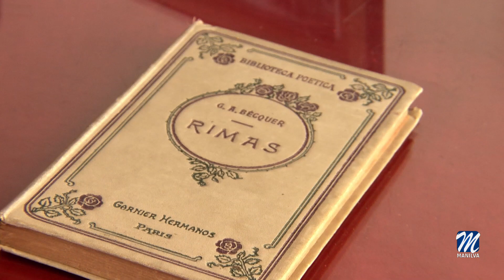Esta tarde se proyecta ‘Luis Cernuda, el habitante del olvido’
Esta tarde se proyectará en el Civima la película documental: ‘Luis Cernuda, el habitante del olvido’, dirigido por Adolfo Dufour y  producido por Atrapasueños y 39 Escalones films. La apertura de puertas se llevará a cabo a las 18:30h y la proyección comenzará a las 19:00h. La entrada es libre y gratuita hasta completar aforo.

En el acto se contará con dos invitados que han formado parte de este proyecto y además, son vecinos de la localidad. Joaquín Recio y José Manuel Cabrera. Al finalizar la proyección habrá una cata de vinos de nuestras bodegas locales.

El largometraje se estrenó en 2022 y ha hecho un recorrido por diferentes municipios en toda España. Contando la historia del poeta sevillano, perteneciente a la Generación del 27, Luis Cernuda (1902). Descubriremos todas las luces y sombras de la vida de Cernuda antes de que la dictadura militar franquista le obligara a exiliarse a México.

‘Luis Cernuda, el habitante del olvido’, se ha grabado en escenarios de todo el país incluyendo algunas localizaciones en Francia, entre ellos se encuentra Manilva que en 2021 acogió este rodaje en las playa de Chullera.

Este evento ha sido organizado por la delegación de Medios de Comunicación, que dirige Juan Carlos Morejón, en colaboración con el área de Cultura y la asociación A13.

Redacción: RTVManilva